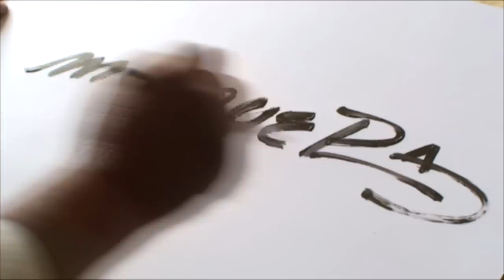DOCUMENTAL DE MOSQUERA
Este es un pequeño documental de la obra del Pintor Ecuatoriano Mosquera. Realizado por Esteban Fuertes bajo la Producción y Factoría de Films Corporation. Noviembre 2011